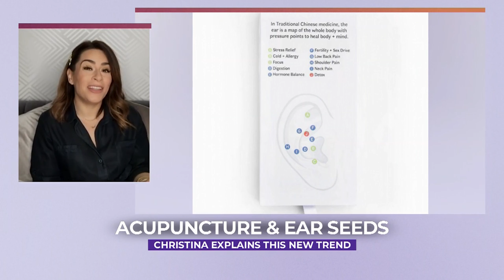Ear seed wellness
Ear seed wellness! We’ve all heard about acupuncture, but how many of us know about ear seeds?

Let’s put it this way... if the eyes are the windows to the soul, then the ears are the map of the body. And @wthn has turned traditional ear seeds into something fashionable and trendy.

Check out Beauty Beat to learn more about how you can make your body heal, balance, and flow with these cute little gems. 💎

Please leave a comment or ask any questions!

ABOUT ME ►►
I’m a makeup artist discussing the latest beauty technology, cultural trends, creating makeup & beauty videos, new celebrity styles, and fashion updates.

I also appear on a weekly show called “The Beauty Beat” on NBCLX on Current. I can be seen on NBC Boston Tuesdays at 1:30PM EST